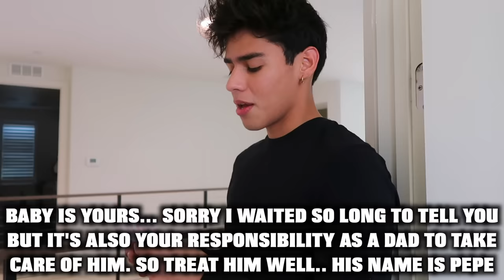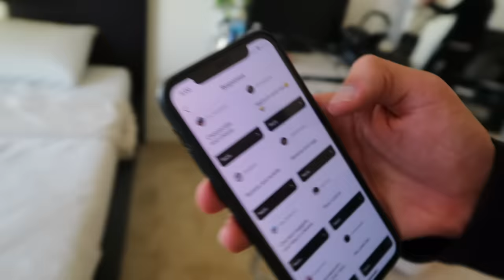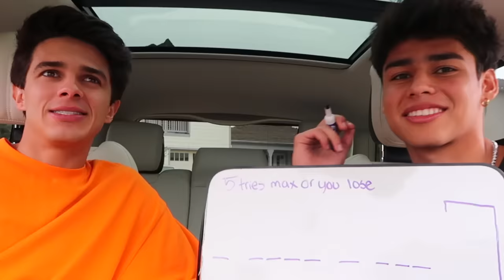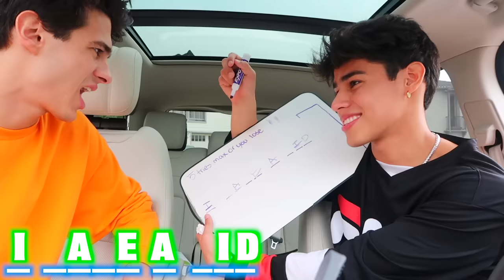Telling My Friends About MY BABY!!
Lexi's YouTube: @Alexa Rivera
Brent's YouTube: @brentrivera
Jeremy's YouTube: @JeremyHutchins
Ben's YouTube: @BenAzelart

Come back next week for more !

Songs:
Champ - Gunnar Olsen